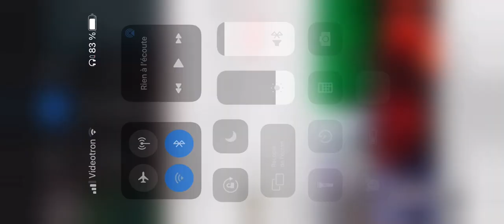YOUNG THUG THUG PERFORM SKI @ ROLLING LOUD MIAMI 2021